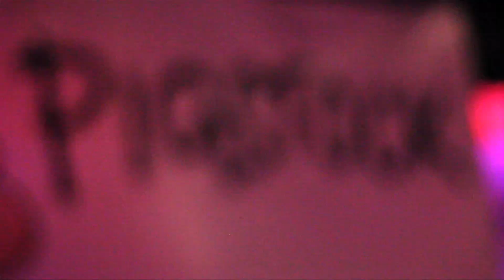Pigstock Unplugged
'Pigstock Unplugged' took place on Friday 4th November in Love & Death Belfast as part of Belfast Music Week and featured performances from The Answer, Mojo Fury, abandcalledboy and Jackalfeud.

Pigstock Festival

Track:

'On and On' by The Answer.  Taken from the album 'Everyday Demons'.